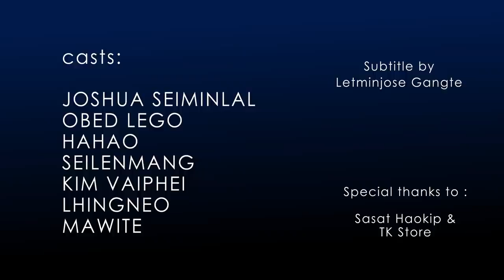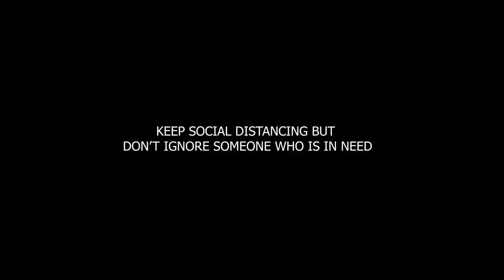Love over Social Distancing || Short Movie || English Subtitle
KUKI INSPIRATIONAL VIDEO

Videography and Editing : Vakhu Studio (V Studio)

I hope you all enjoy watching the video. Kindly share the video as much as possible.

The Good Samaritan Team, Delhi